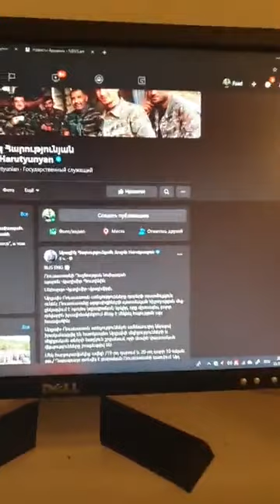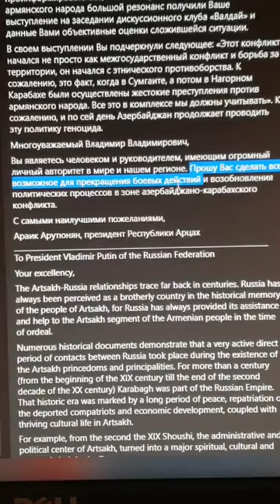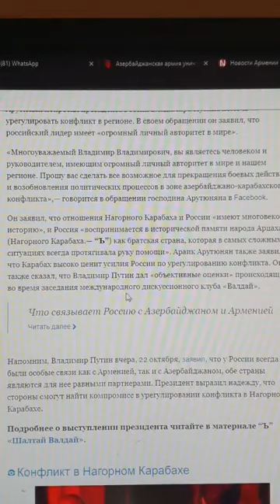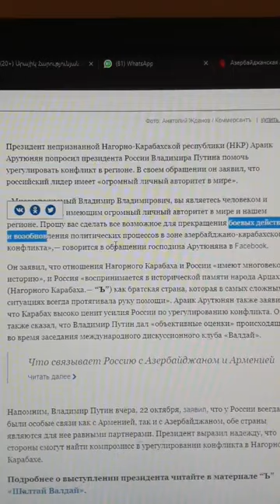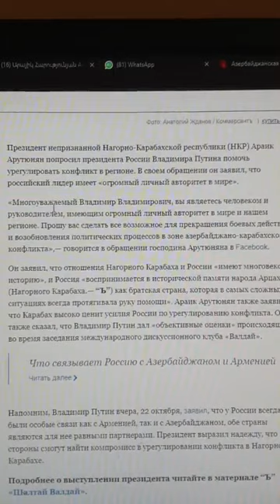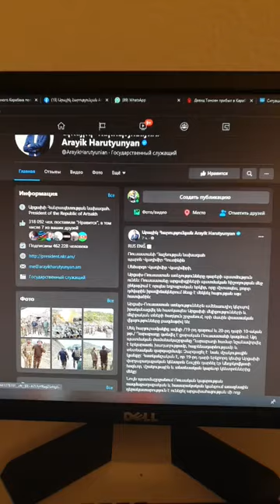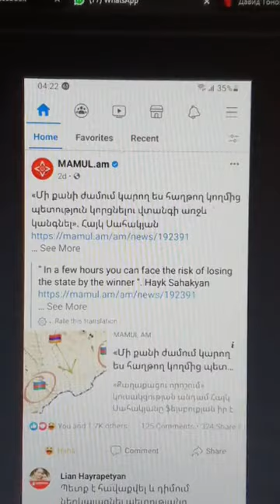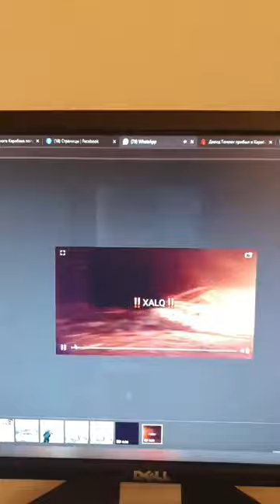Азербайджанская армия уничтожила армянские отряды добровольцев в направлении Ходжавенда и Физули